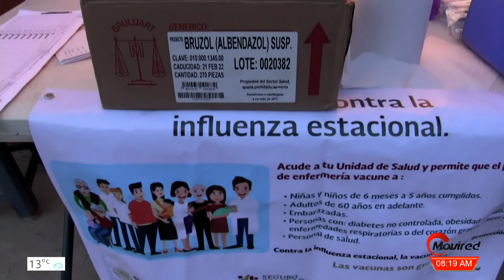Preparan la campaña de vacunación contra la influenza en Fresnillo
Saúl Emmanuel Macías, titular del programa de Vacunación Universal de la Jurisdicción Sanitaria III en Fresnillo, dio a conocer que la campaña de vacunación invernal 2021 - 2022 podría comenzar a partir del primero de octubre para culminar “a más tardar” el próximo 31 de diciembre.

Detalló que de acuerdo a los lineamientos de la campaña se espera aplicar alrededor de 50 mil dosis en esta jurisdicción. Así mismo, explicó que el virus de la influenza circula durante todo el año, sin embargo, dijo que las características geográficas y del clima favorecen que el virus tenga mayor presencia de casos durante la época invernal.
En ese sentido, señaló que lo ideal es vacunarse durante los meses de octubre y noviembre para que durante diciembre el organismo ya cuente con los anticuerpos necesarios para protegerse en cuanto llegue el invierno.

En caso de que la vacunación contra influenza coincida con la aplicación del biológico contra Covid-19, explicó que se deberá esperar un tiempo de al menos 14 días entre la aplicación de las vacunas, priorizando la inyección contra el coronavirus.